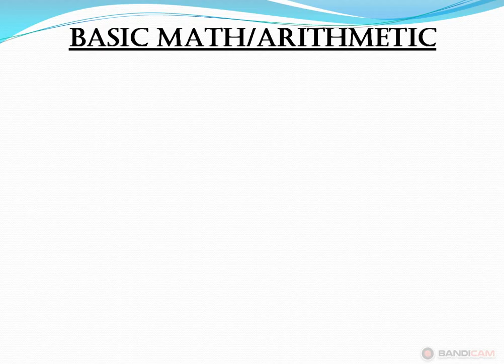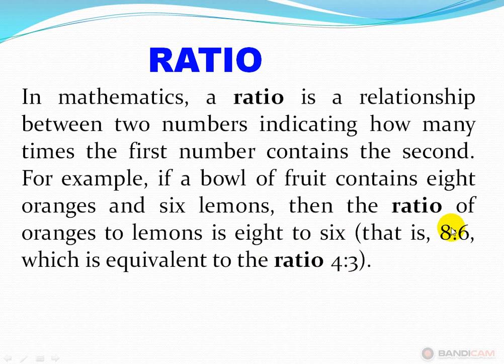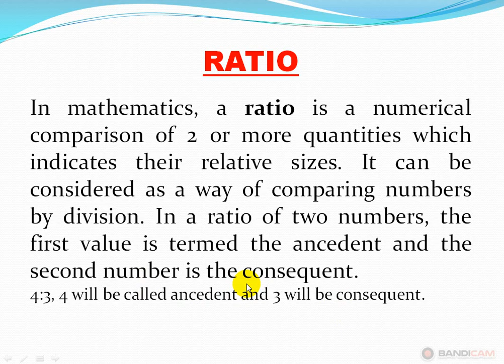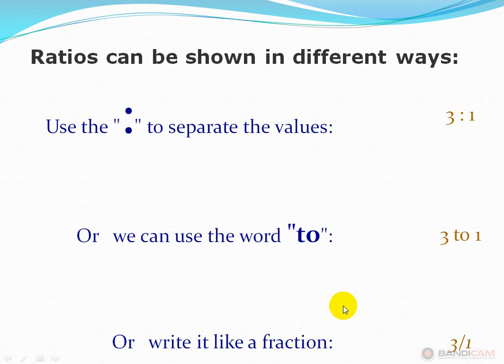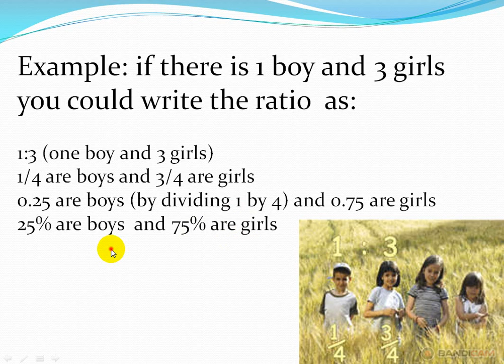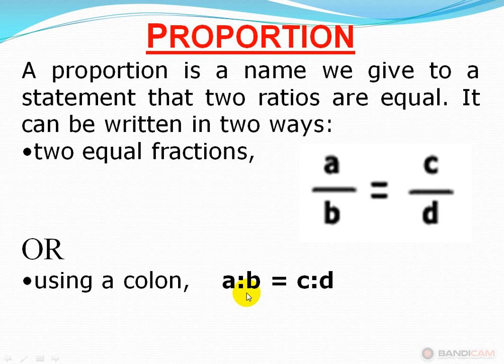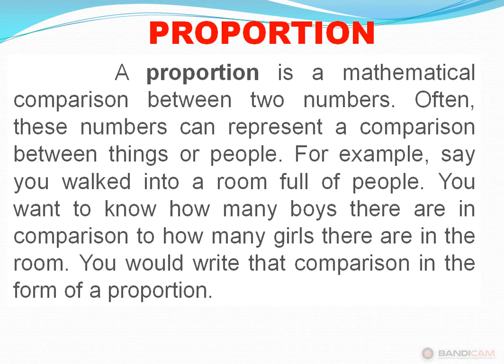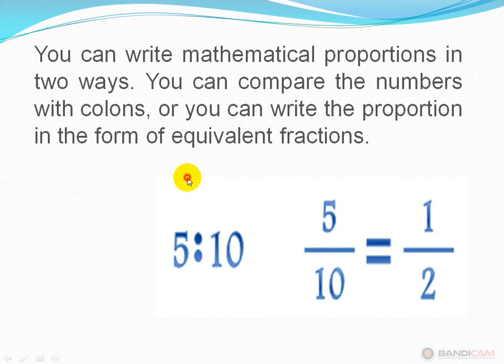Basic Math (Ratio & Proportion) Part 3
Ratio and Proportion is very important portion of basic math, because every exam/syllabus of ETEA, NTS, KPPSC & FPSC has 20% or 25% portion of basic. Therefore, its very urgent to get knowledge about it.
you can watch my previous videos of basic math, follow these links,

for basic math (Average & its kinds) Part-1

for basic math (fractions and its types) Part-2